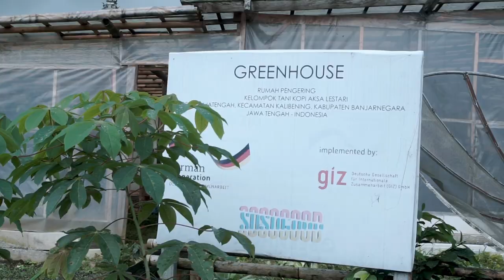Bright Java Coffee Indonesia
How we work with smallholder farmers in Indonesia to improve coffee and quality of life.  Reliable, traceable, quality coffee.